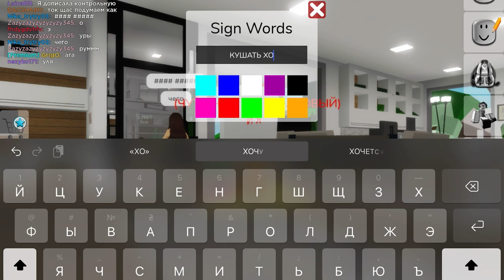Brookhaven in Roblox With Olenka Doll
Hello, in this video you watch how I play in Brookhaven in Roblox.